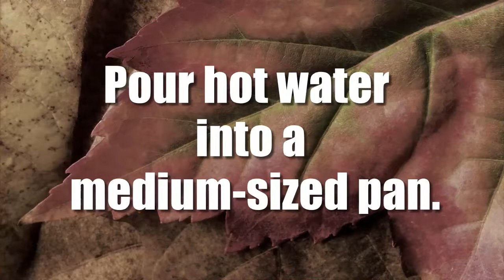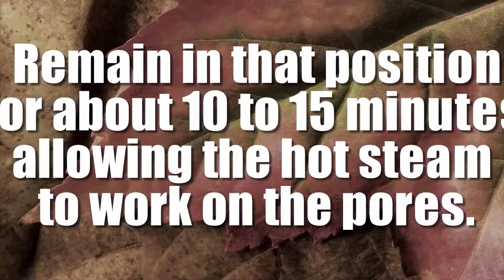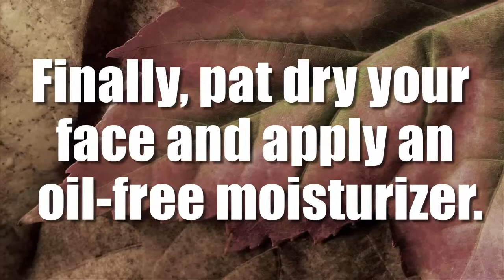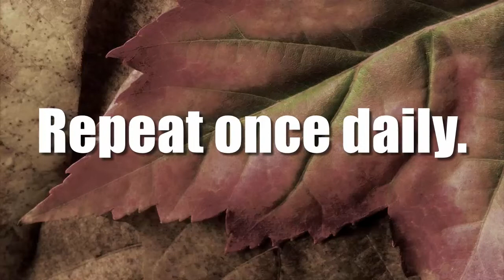How to Get Rid of Pimples on Forehead Remove Tiny Bumps Fast With Home Remedies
In this video we explained regarding how to get rid of pimples on forehead with home remedies and remove tiny bumps fast with home remedies.We discussed here about how to get rid of pimples on forehead remove tiny bumps with home remedies.I hope you will find complete information about how to get rid of pimples on forehead remove tiny bumps fast with home remedies at home.